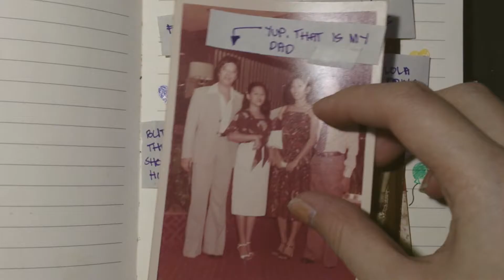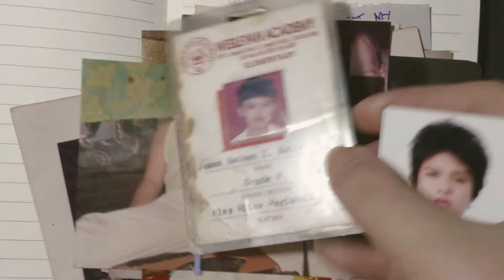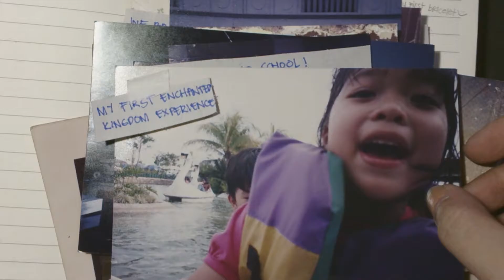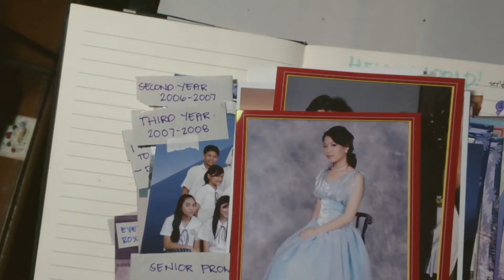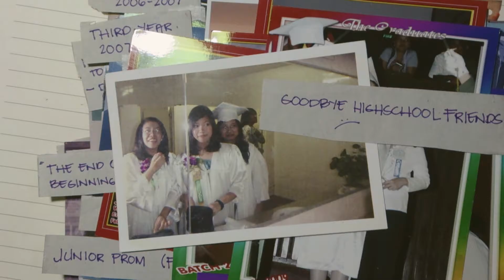About Jamie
About Jamie Ruth

On Top Of The World [Instrumental] - Imagine Dragons